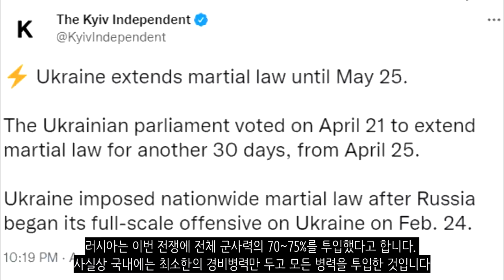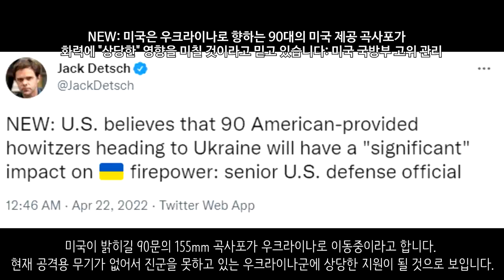[속보] 미국 또 9000억 추가 군사 원조_우크라이나 긴급속보190_[센서 스튜디오]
마리우폴입니다. 아조프스탈 공장을 지키고 있는 우크라이나군들은 적 탱크를 1대 파괴시키는데 성공했습니다. - 우크라이나 현지 제보(텔레그렘)

마리우폴 아조프스탈 공장의 모습입니다. 현재 러시아군은 이곳을 그냥 포위하고 포격만 가하라고 했습니다. 건물이 완전히 파괴된 곳도 있습니다. - RIA

마리우폴입니다. 마리우폴 TV 타워에 도네츠크 국기가 게양된 모습입니다. 러시아군은 아조프스탈 공장을 포위하는데 5000~1만명 수준으로 병력을 유지하고 남은 병력은 전부 돈바스 지역으로 뺀다고 합니다 - 우크라이나 현지 제보(텔레그렘)

마리우폴입니다. 근처에서 집단 묘지가 위성을 통해 관측되었습니다. 수천구의 시신이 묻혀있는 것으로 보입니다. 최대 9000구의 시신이 있을 수 있다고 합니다. 부차 학살때보다 더 심각한 학살이 발생된 것으로 추정되고 있습니다. 거기다가 이동식화장트럭이 13대 정도 마리우폴에 있다고 하는데, 증거 인멸의 움직임도 보입니다 - NEXTA

우크라이나군은 자포리자 지역에서 러시아군 헬기 2대를 격추시키는데 성공했습니다. - 우크라이나 현지 제보(텔레그렘)

헤르손입니다. 현재 러시아군은 헤르손에서의 투표 조작을 위해 여권 데이터를 수집중이라고 합니다. 투표와 관계 없이 헤르손 인민 공화국이 건국될 모양입니다 - 잭 데치

헤르손입니다. 러시아 특수부대들은 민병대들의 기지를 급습해 무기 여러정을 압수했습니다.  - 우크라이나 현지 제보(텔레그렘)

모스크바입니다. 이 병력들은 열병식 연습을 위해 이동하고 있는 병력들입니다. 전쟁중에 전승절 연습을 하고 있습니다 - 우크라이나 현지 제보(텔레그렘)

러시아군 포병대는 우크라이나군 탱크를 파괴시키는데 성공했습니다. 정확히 파괴시켰습니다. - 우크라이나 현지 제보(텔레그렘)

러시아군의 Mi-8 헬기가 격추되어 있는 모습입니다. 잔해입니다. - 우크라이나 현지 제보(텔레그렘)

우크라이나는 5월 25일까지 계엄령을 연장한다고 밝혔습니다 - 키이우 인디펜던트

러시아는 이번 전쟁에 전체 군사력의 70~75%를 투입했다고 합니다. 사실상 국내에는 최소한의 경비병력만 두고 모든 병력을 투입한 것입니다 - 잭 데치

러시아는 대한민국에 보복을 가하기 시작했습니다. 러시아는 대한항공에 1100억원에 억지 과징금을 부과하였습니다 대한항공은 이에 대해 반발하며 이의를 제기했습니다 - 서울경제

서방세계의 단결이 점차 어긋나고 있는 모양입니다. 서방세계중 일부 기업 및 국가들이 제재를 한다면서 러시아 원유를 은밀히 사들이고 있는 모습이 확인되었습니다 - 연합뉴스

스페인은 우크라이나에 무기를 더 보내준다고 합니다. 장갑차와 200톤의 군수품이라고 합니다 - AFP

미국은 우크라이나에 대한 8억 달러 추가 군사 원조 패키지를 발표했습니다. 추가 지원입니다. 이전에 했던거에서 더 추가로 지원하는겁니다. 8억 달러는 한화로. 약 9900억원입니다. 이번에 제공하는 군사 원조는 155mm 곡사포 72문과 14만 4000발의포탄. 155mm 곡사포를 견인하는 72대의 전술차량, 121대 이상의 자폭드론입니다. 거기다가 5억 달러는 현금으로 우크라이나에 직접 제공한다고 합니다. 5억 달러는 한화로 6196억원입니다 - AFP

미국 연방준비제도는 러시아 동결자산 일부를 우크라이나 지원에 쓴다고 합니다 - CNBC

미 공군은 우크라이나를 위해 전용 드론을 제작하여 제공한다고 합니다 - 로이터

미국이 밝히길 90문의 155mm 곡사포가 우크라이나로 이동중이라고 합니다. 현재 공격용 무기가 없어서 진군을 못하고 있는 우크라이나군에 상당한 지원이 될 것으로 보입니다. 훈련도 현재 미국에 의해 진행중입니다 - 잭 데치

영국은 스토머 방공차량을 우크라이나에 공여할 예정입니다. - 19fortyfive

독일은 우크라이나 재건에 4천만 달러 한화로 약 500억원을 제공할 것이라고 밝혔습니다 - NEXTA

미국은 러시아 국적 선박의 미국 항구 입항을 금지시켰습니다 - NEXTA

일본은 러시아의 쿠릴 남부 점령을 불법 점유로 규정했습니다 - NEXTA

핀란드는 몇주 안에 NATO 가입 신청서를 제출한다고 합니다. 핀란드는 이 기간이 안보적으로 가장 위협되는 시기라 평가했습니다 - NEXTA